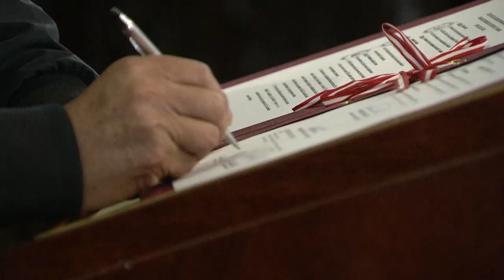Presidente Pedro Castillo firma autógrafa de ley que faculta retiro extraordinario de AFP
El jefe de Estado, Pedro Castillo, junto con la ministra de Trabajo y Promoción del Empleo, suscribió la autógrafa de la ley que faculta el retiro extraordinario de los fondos privados de pensiones en el contexto de la pandemia por la COVID-19.